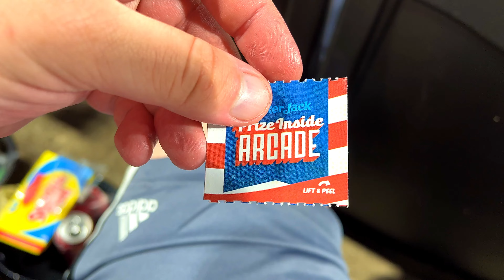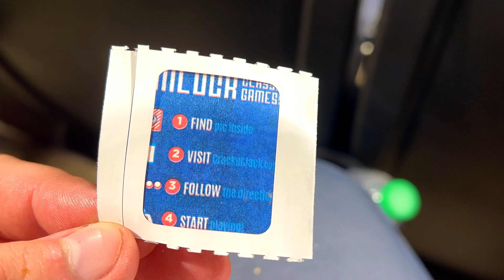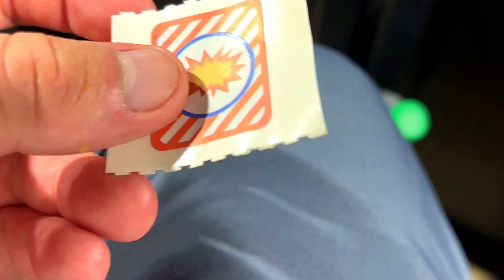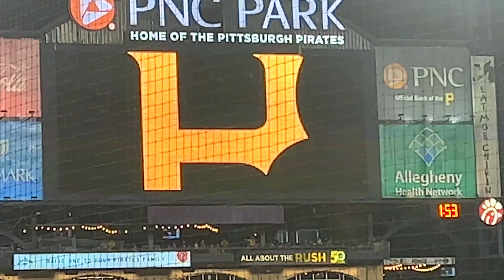Tom Was Here: Pittsburgh Pirates vs. Milwaukee Brewers - Home Plate Club - PNC Park - August 2022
It’s my birthday - well August 2nd was - and my brother got me and the boy tickets to catch Pirates vs. Brewers behind home plate. A section of PNC Park which I have not ever sat in before. The ticket is expensive but it’s an incredible view and good and drinks are Included with the tickets. So check out our experience at Pirates vs. Brewers from the Home Plate club at PNC Park.

-Thank you to my Patron: John Bailey

Find me on Clubhouse and let's talk: @TomWasHere